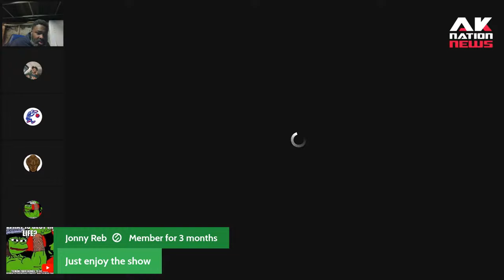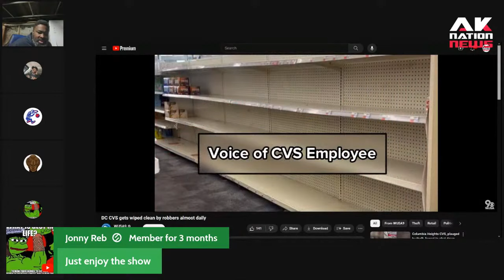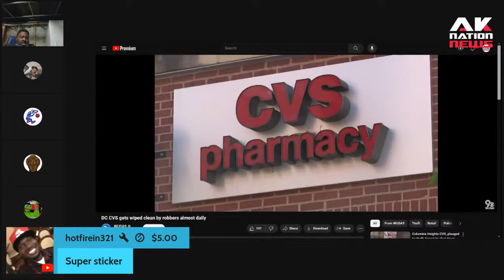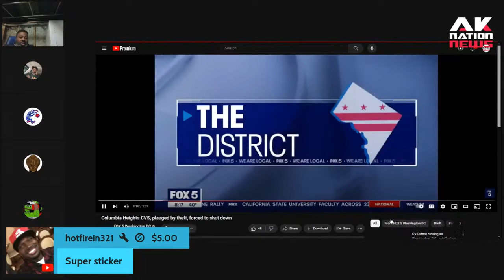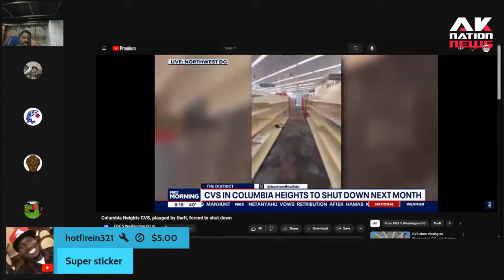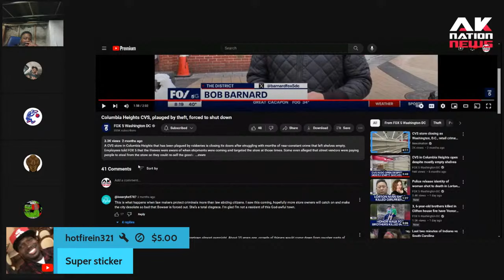This DC CVS went from Grand Opening to Grand Closing in a few months bc of shoplifters.